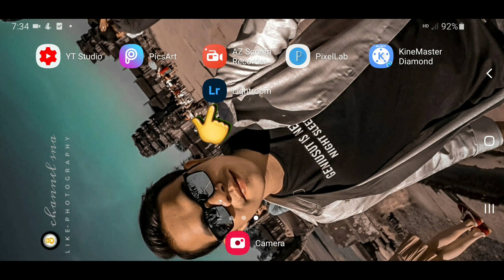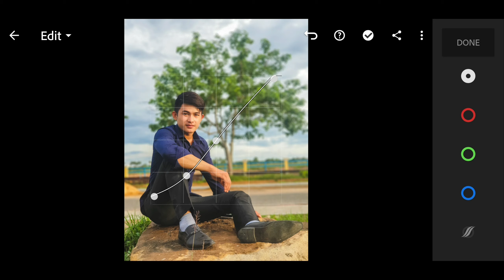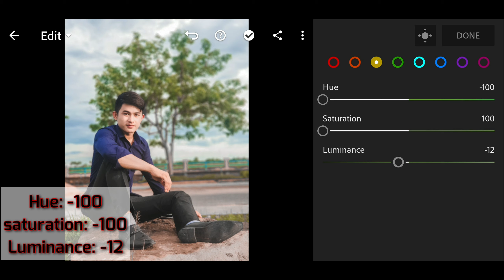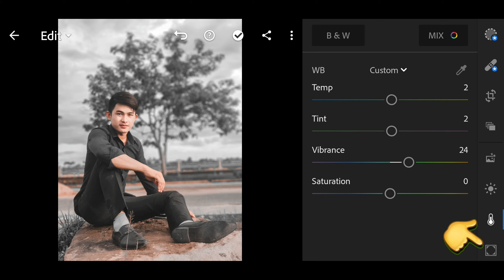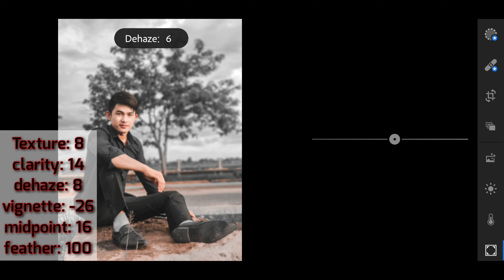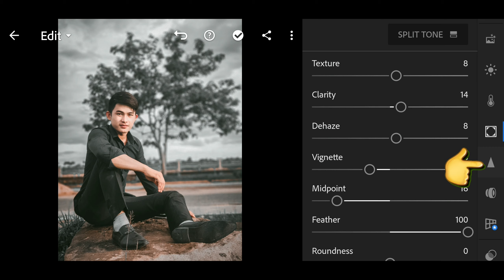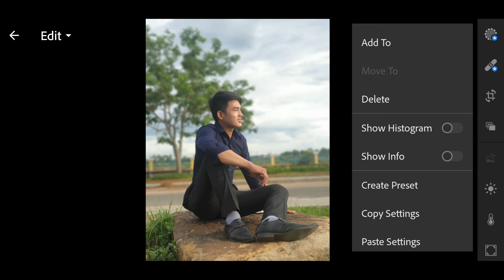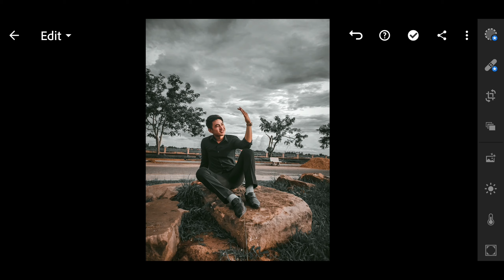រៀនeditរូបភាពBlack with white skin/edit photo in app lightroom Black with white skin new Preset